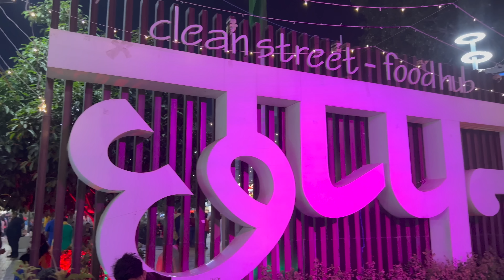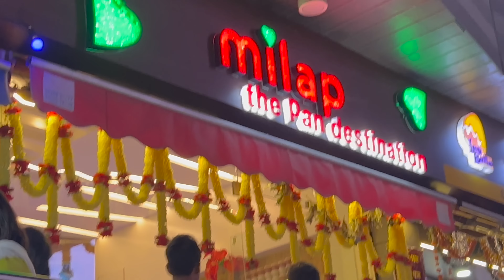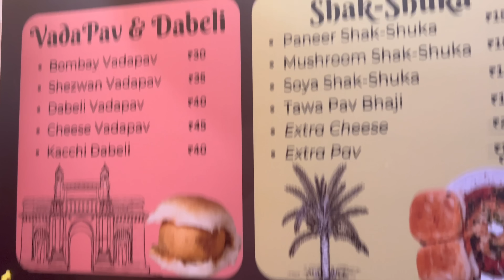Appan Pahuch Gaye Chhappan 😍 - Rishav Vlogs